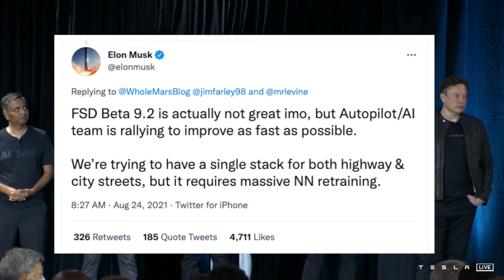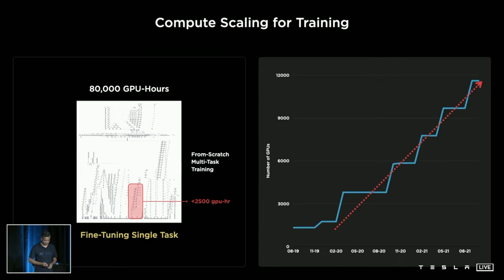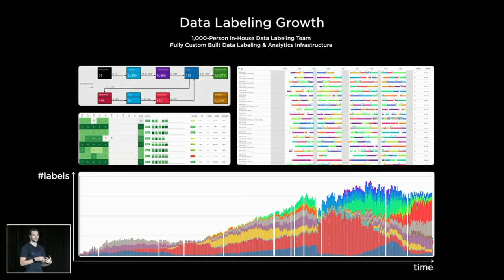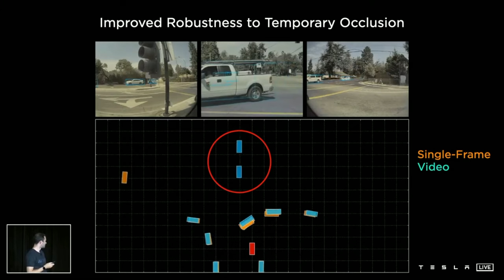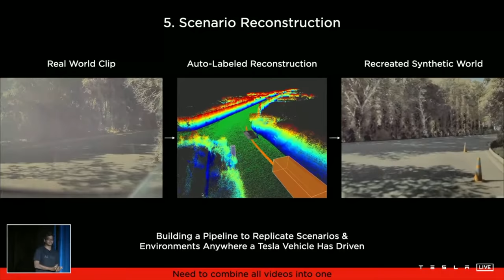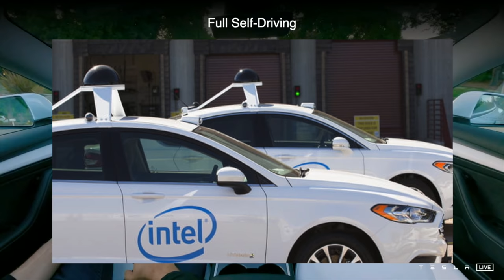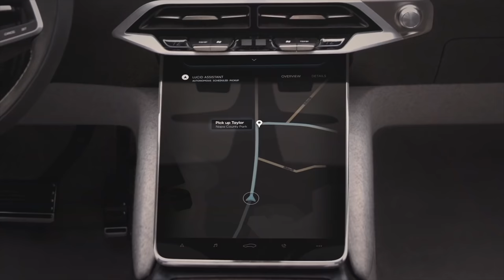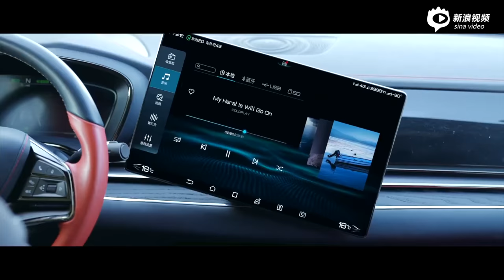It Looks Like Tesla Will Have a Monopoly in this Industry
That's right, it seems very clear that Tesla are going to be a monopoly in this one industry. Well this one, and possibly many others to come. But right now I can't see any competition coming close to Tesla. Not only that, there may never be any competition for Tesla.

AI Day gave us an even deeper view on to just how far ahead Tesla are. And it has totally knocked out any potential from any other auto manufacturer. The industry that Tesla monopolie will be huge with lots of on going potential and applications, along with amazing revenue streams.